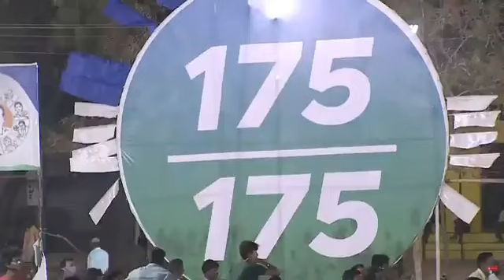CM Ys Jagan Power Punches | ఎమ్మిగనూరులో బహిరంగ సభ | Memantha Siddham Yatra, Day-3 || 3D9 MEDIA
3D9 MEDIA is introducing newly an Online News Web Portal & a YOUTUBE Channel. The channel is currently based in Kadapa. News, interviews and analysis are the main objectives of this channel. The channel is gearing up to launch its operations from all the major district centers in the state as well as major towns soon.

తాజా వార్తల కోసం మా సోషియల్ మీడియా లింక్స్ ని ఓపెన్ చేయండి

mynampally hanumantha rao
tirumala news today telugu live
devuni kadapa ratha saptami
jaberjeth telugu latest episode
abn tv5 live telugu
ap dsc
sakshi tv
tv5 live telugu
tv9 news telugu
ఏపీ dsc latest news today
aar ya paar full movie
bahujana songs telugu
btech ravi
btech ravi press meet
chandramohan old telugu movies
chanti movie
chanti song
dee latest promo
dsc latest news today
dsc news today
janasena seat
proddatur
proddatur news
reddys
satish reddy pulivendula latest news
state rowdy songs
sugavasi prasad babu
tirumala darshan updates today
today dsc latest news